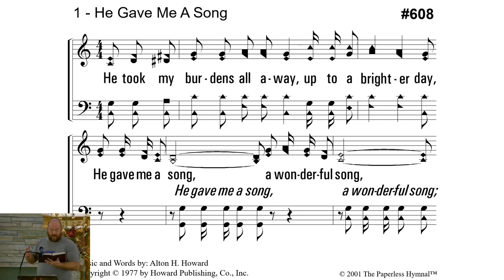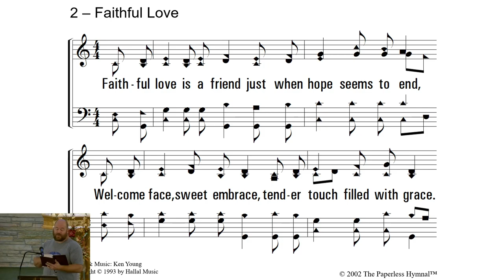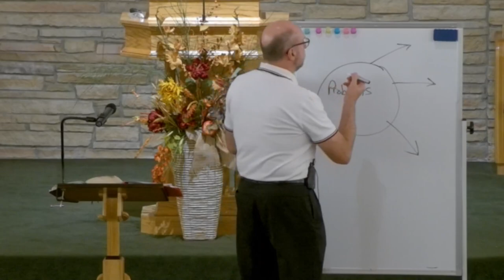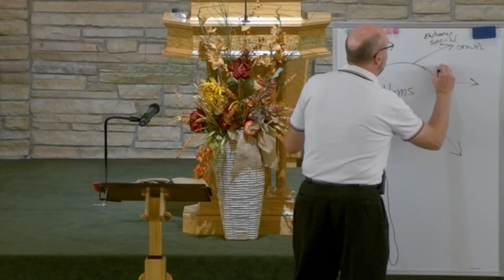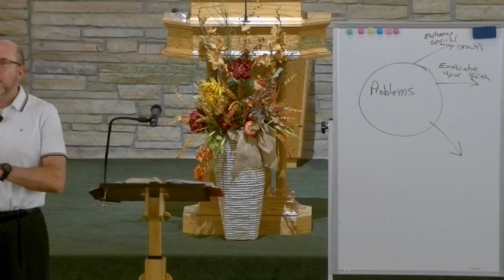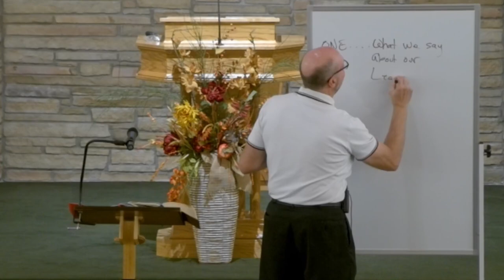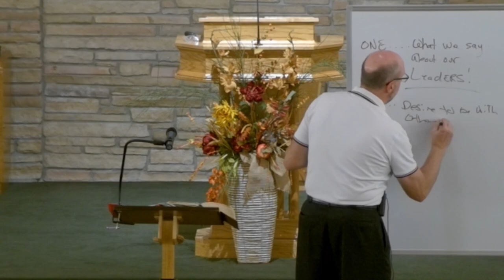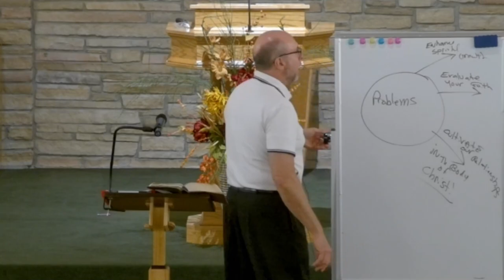Why Problems Should Encourage Us.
11/15/2023 Wednesday Class